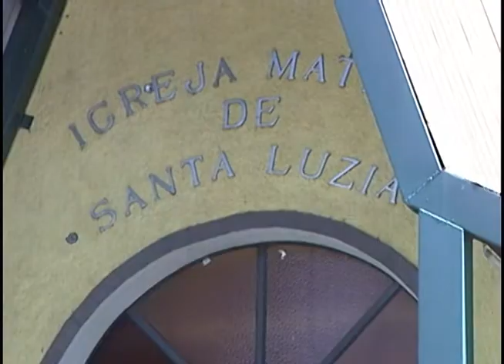Católicos de Limeira celebram o dia de Santa Luzia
Santa Luzia é considerada a protetora dos olhos